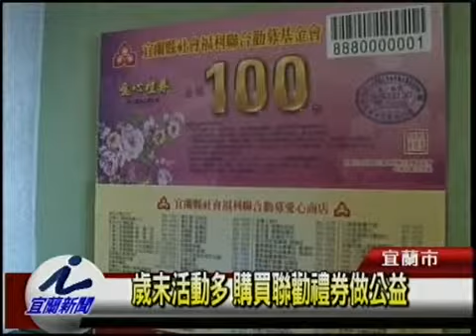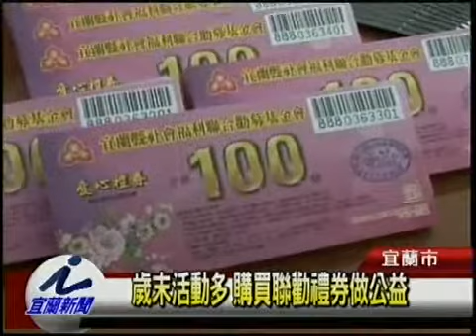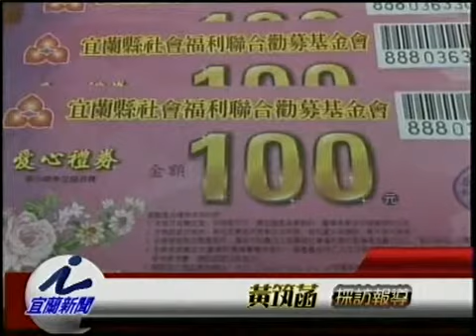歲末活動多 購買聯勸禮券做公益